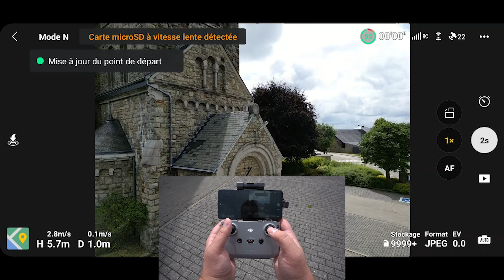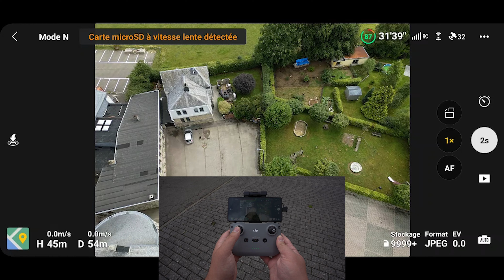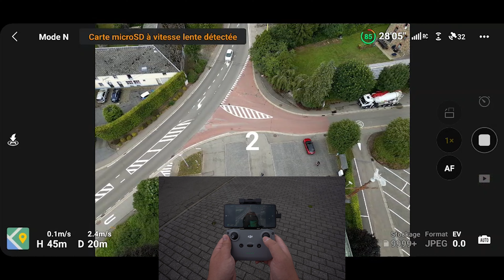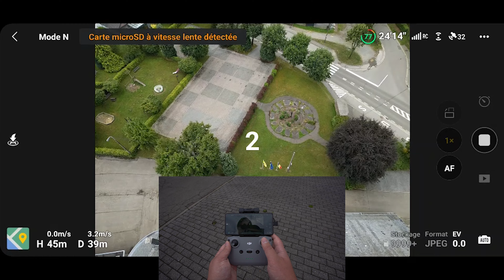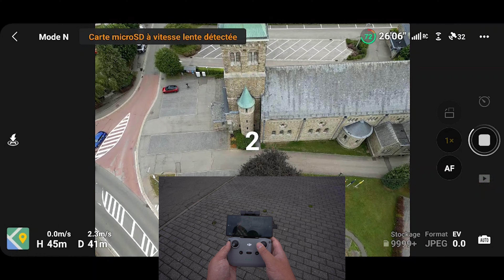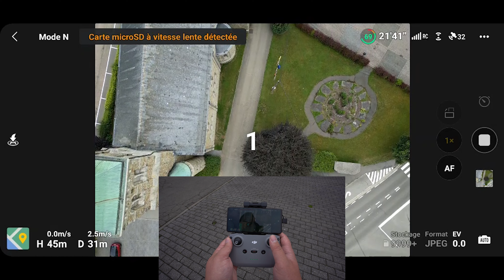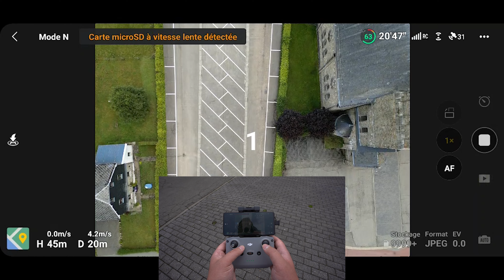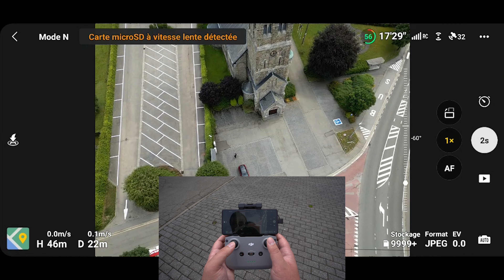// TUTO // REUSSIR SON VOL MANUELLEMENT